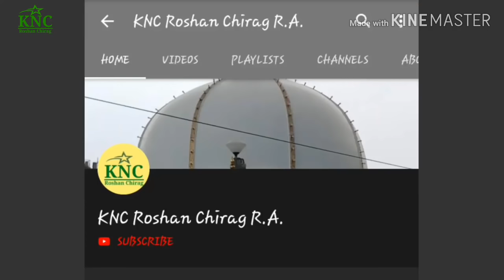Bas Ali Ka Saath Humko Do Jahan Se Pyara Hai || Niyazi Nizami Brothers || KNC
Urs e khwaja shani moinuddin chishty r.a. nashirbaag Shahibag ahmedabad gujrat india.